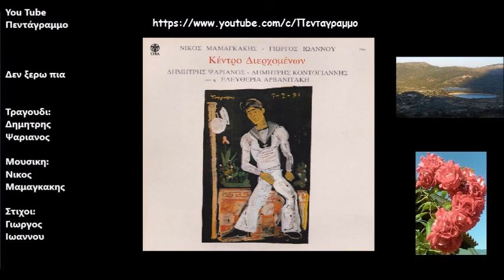Δεν ξερω πια